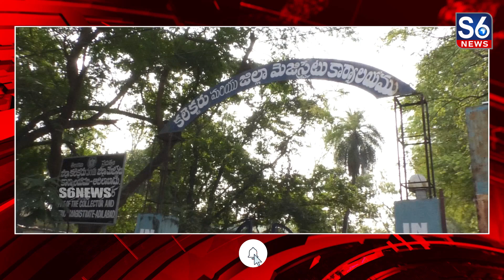ఆదిలాబాద్ జిల్లా కలెక్టర్ ఎదుట జూనియర్ డాక్టర్ల నిరసన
ఆదిలాబాద్ జిల్లా కలెక్టర్ ఎదుట జూనియర్ డాక్టర్ల నిరసన || Junior doctors protest in front of Adilabad District Collector ||@S6News

రిమ్స్ డైరెక్టర్ మార్చాలని ఆదిలాబాద్ జిల్లా కలెక్టర్ ఎదుట జూనియర్ డాక్టర్లు నిరసన వ్యక్తం చేశారు.// ఆదిలాబ్  రిమ్స్ లోని వార్డుల్లో ఎలుకలు తిరుగుతున్నాయని...సరైన వసతులు లేవని తాము డైరెక్టర్ ను ప్రశ్నించినందుకు దాడులకు పాల్పడ్డారని ఆందోళన వ్యక్తం చేశారు..// తమపై దాడి చేసిన అసిస్టెంట్ ప్రొఫెసర్ క్రాంతిని విధులనుంచి తొలగించాలని డిమాండ్ చేశారు.// అనంతరం విద్యార్థులు కలెక్టర్ కు వినతి పత్రం సమర్పించారు.// ఈ ఘటనకు సంబంధించి విచారణకు జిల్లా అదనపు కలెక్టర్ శ్యామల దేవిని నియమిస్తున్నామని కలెక్టర్ రాహుల్ రాజ్ తెలిపారు.//